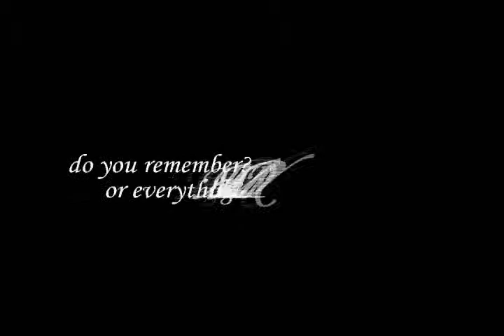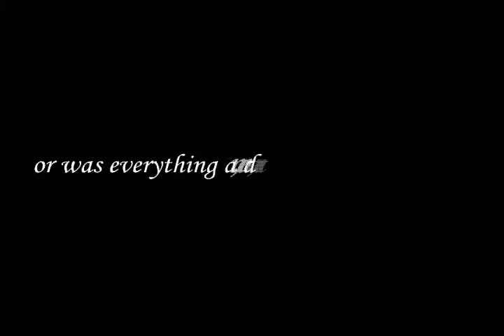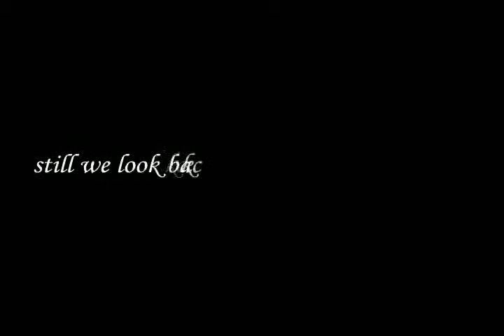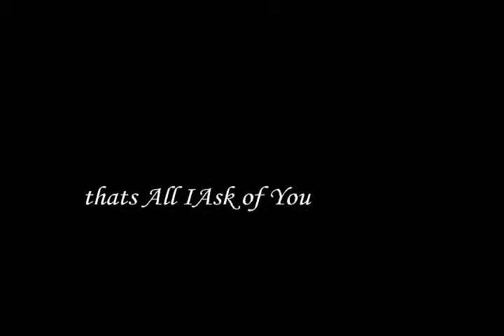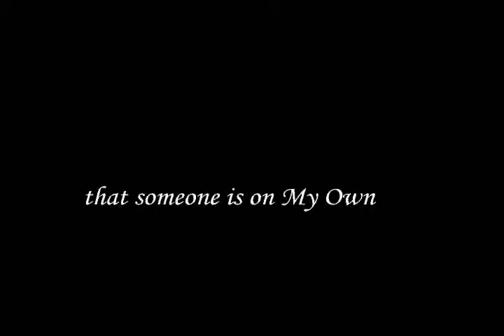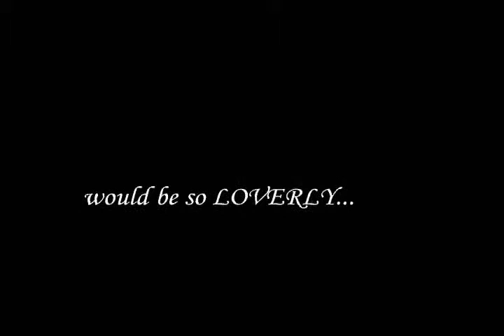NDGM2k1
Notre Dame Batch 2001